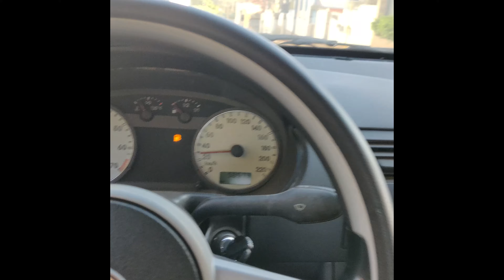Instalando Kit de Freio dianteiro Gol 330mm PowerBrakes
Saindo do Disco solido original do Gol 239mm / 12mm para os gigantescos 330mm / 28mm da PowerBrakes Tudoqueda 😁
Gol 1.9 T - Suspensão Central Car 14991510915 -